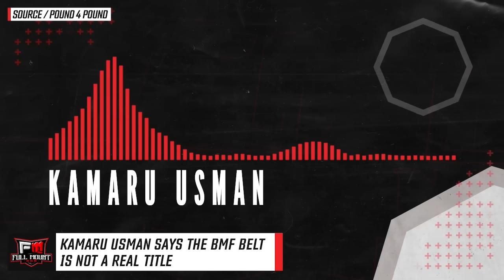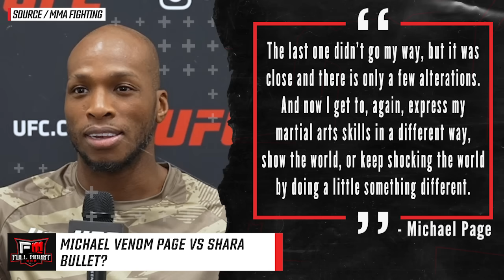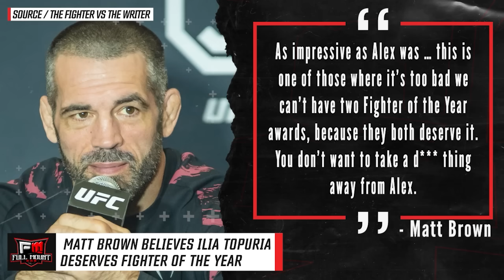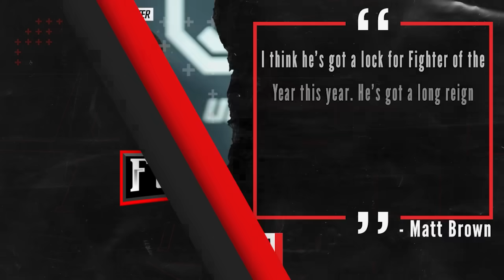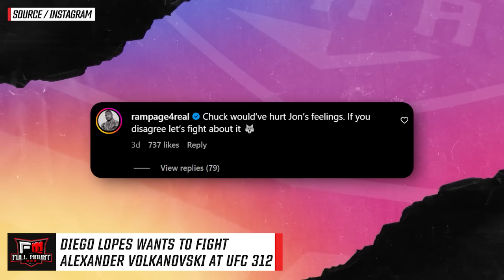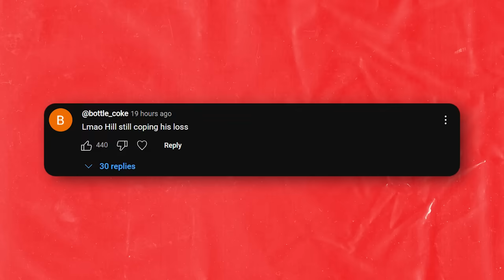Justin Gaethje GETS DROPPED in training! *FOOTAGE* Jon Jones MOCKS Chuck Liddell for recent remarks!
TIMESTAMPS:
00:00 - Dricus Du Plessis wants to fight Khamzat Chimaev NEXT!
00:45 - Kamaru Usman says the BMF belt is not a REAL title
01:47 - Michael Venom Page vs Shara Bullet?
03:19 - Joaquin Buckley continues to call out Kamaru Usman
04:01 - Diego Lopes wants to fight Alexander Volkanovski at UFC 312 in Sydney
05:26 - Sean O'Malley plans to reclaim the title, and then fight Topuria
05:58 - Rose Namajunas looking to finish Erin Blanchfield
07:48 - Matt Brown believes Ilia Topuria deserves to be the fighter of the year over Alex Pereira
09:38 - Michael Bisping wants Max Holloway to move up to 155
10:56 - Jon Jones RESPONDS to Chuck Liddell
11:33 - Justin Gaethje DROPPED by body shot!
12:22 - Top Comments